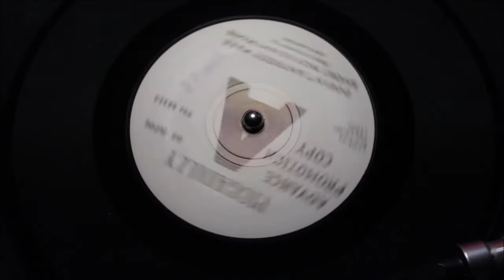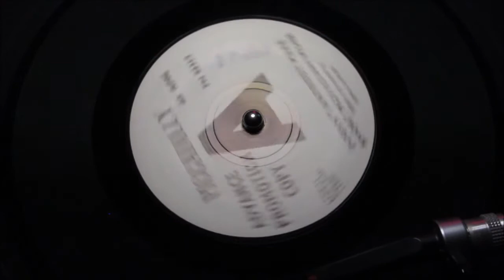Terry Kennedy & John Carter ‎– Doesn't Anybody Make Short Movies Anymore - Piccadilly ‎– 7N 35324